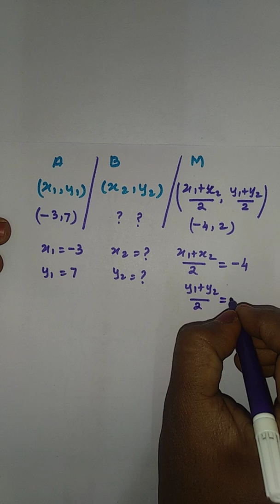TN Samacheer Class 9th Std |5.Co-ordinate Geometry |Midpoint of a Line Segment| Example 5.12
9th 5. Co-Ordinate Geometry
All Exercises 👇

Tamil Medium and English Medium
Topics Covered
1. The Mid point of the line segment

mathematics New syllabus use for English medium and Tamil medium students. Easy to get 💯 Marks
mathematics , The  CBSE BOOK and NCRT solution use for TNPSE, TNTET, VAO, And bank exams and all students